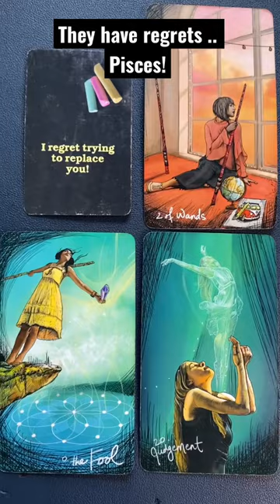Regrets. May return to try and build with you again.